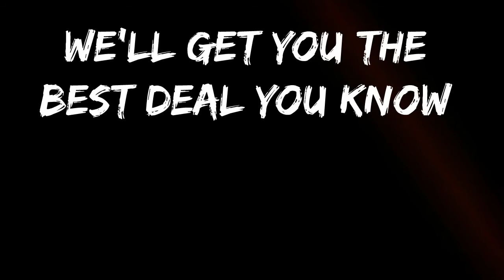Wood Brothers Jingle Halloween version!